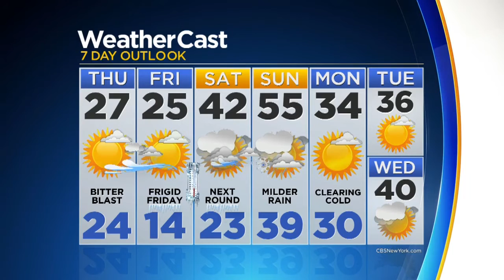Lonnie Quinn Out And About At Columbus Circle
CBS 2 News at 5PM